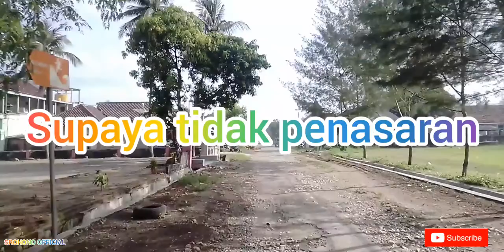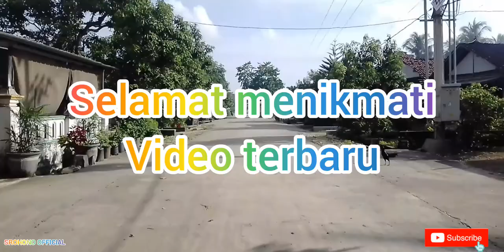Update Terbaru Jls Lot 7 Blitar Tanggal 19 Februari 2022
Assalamualaikum Gaest kami Vlog terbaru Jls Lot 7 Blitar Jawa Timur, perkembangan proyek Jls sangat Cepat jadi karena

Pekerja konstruksi mengebut kerja keras, menjadi kan JLS(Jalur lintas Selatan) ingin cepat jadi

Jalan Jls di lapisi koral serta sirtu sangat tebal pekerja konstruksi sangat lah telaten supaya lebih baik kuwalitasnya